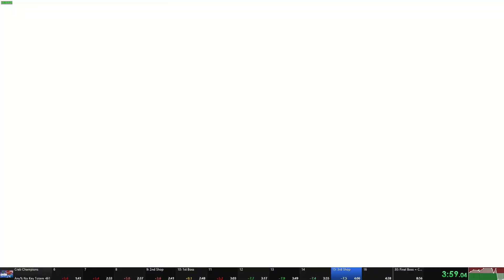Crab Champions | Any % No Key Totem, Easy, No Random Islands | 7:51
Version - V1956
IGT - 7:51
Time - 8:21.99